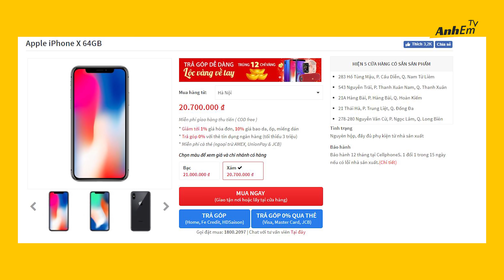ĐỒ CÔNG NGHỆ BỌN MÌNH "THÈM MUỐN NHẤT" 2019 CHÍNH LÀ....